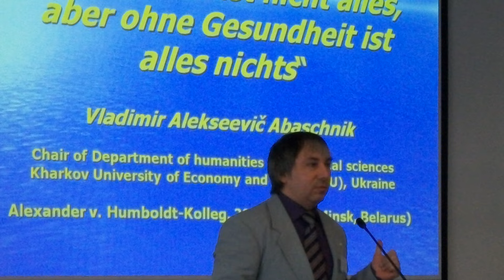Study in Ukraine ХЭПУ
INTER STUDY CONSULTING provides all range of services for obtaining high education in Ukraine:
1) we consult & help to choose the University,
2) help to arrive to Ukraine, to enter the University & to settle down,
3) assist you with the graduating, getting the diploma & employment in any country including Ukraine.